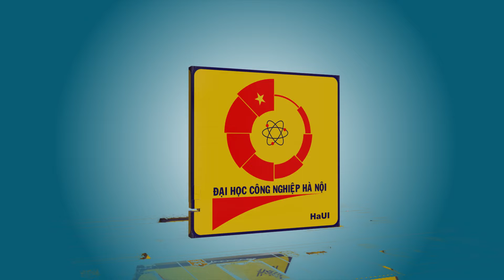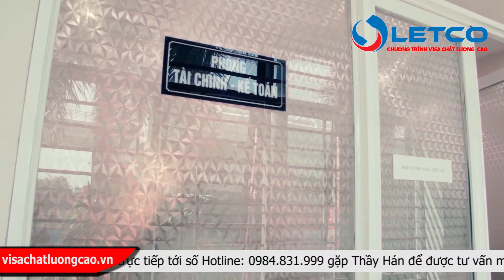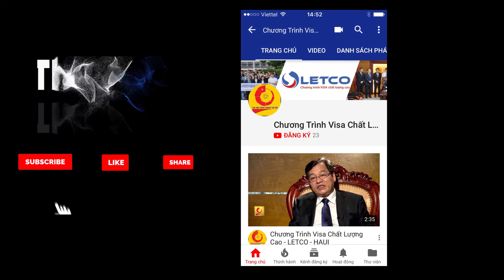Nhập học chương trình đào tạo và chuyển Visa E7 Hàn Quốc cho học viên tại Phú Thọ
Chương trình visa chất lượng cao Letco – Haui trực thuộc trường Đại Học Công Nghiệp Hà Nội liên kết với các trường Đại Học, Cao Đẳng tại Hàn Quốc được chính phủ Hàn Quốc cho đào tạo chương trình công nghiệp gốc, đã cho ra đời chương trình đào tạo và chuyển đổi visa E7 Hàn Quốc chính thức tuyển sinh học nghề và chuyển visa lao động tại Hàn Quốc trong các ngành cơ khí và hàn.
Thành công của chương trình đang được các học viên làm việc và công tác tại Hàn Quốc chia sẻ về là sự thật, rất nhiều các anh chị đã đi chương trình này mong muốn các em trong gia đình đi theo, và hôm nay chúng tôi vui mừng chào đón thành viên Nguyễn Trường Giang đến từ Thanh Ba - Phú Thọ, đã đến đăng ký nhập học chương trình visa E7 Hàn Quốc. Cảm ơn bạn đã lựa chọn chúng tôi cho công việc tốt đẹp sau này của bạn!!!
Còn các bạn khác thì sao? Chương trình đào tạo và chuyển đổi visa E7 Hàn Quốc liên tục tuyển sinh các ứng viên từ khắp các tình thành nhé!